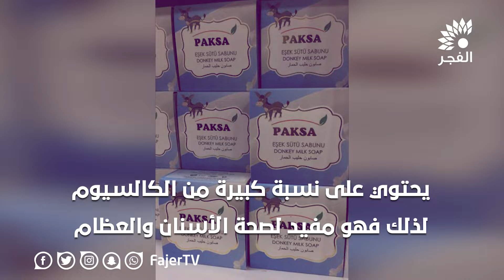هل سمعت بحليب الحمار شاهد الفيديو للتعرف على فوائده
تلفزيون الفجر | هل سمعت بحليب الحمار  شاهد الفيديو للتعرف على فوائده